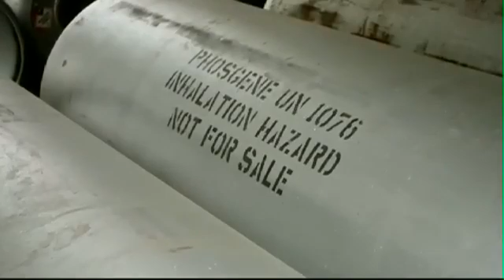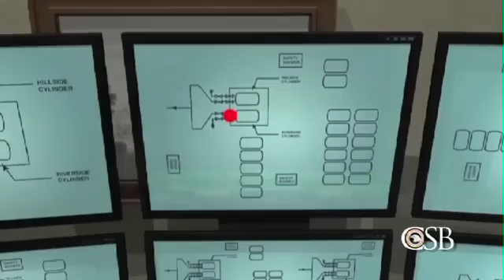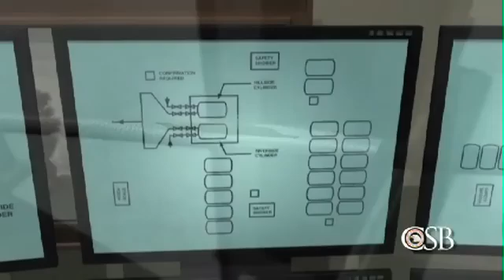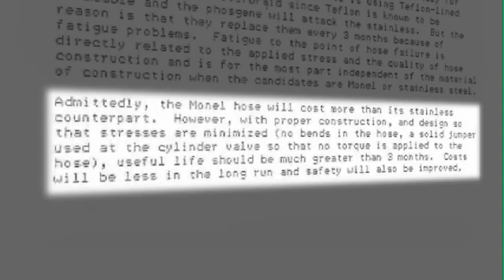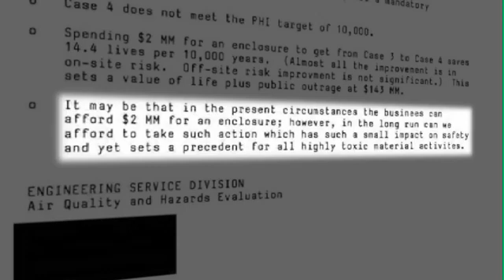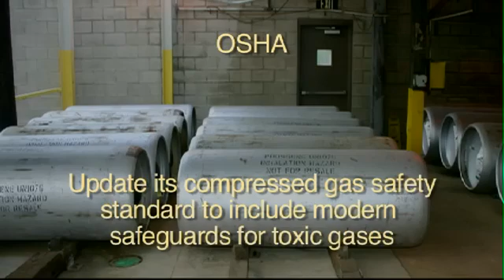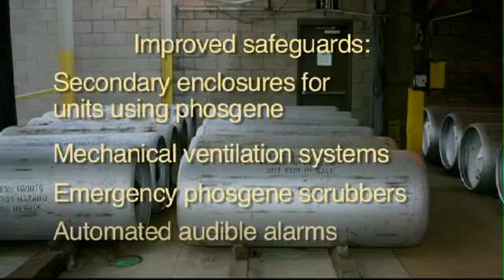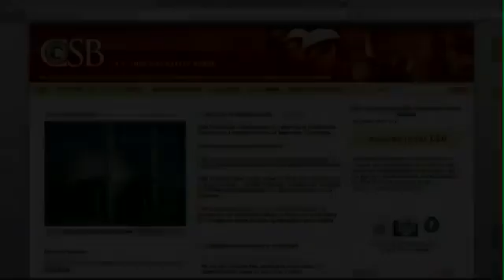Documentary of Chemical Exposure at DuPont. Courtesy of CSB.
This documentary provides details of the investigation of fatal phosphogen exposure that happened at DuPont, one of the biggest chemical manufacturers in the world.
This is for learning purposes.